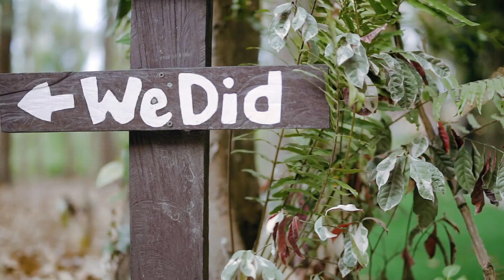Marco and Maricris | save the date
There's something so enchanting about the Forest Barn that makes it the perfect spot for Marco and Maricris' engagement session. The view is absolutely unreal! During the session, this adorable couple took the time to explore the charm of the property with their insanely cute furry babies. Their romantic stroll through the woods can only be described as picture-perfect forest romance. The love that these two shares were evident in every moment of the day and was a joy to capture. Marco and Maricris are getting married in January next year and we're so excited to celebrate their wedding day with them. In the meantime, check out their Save the Date video!